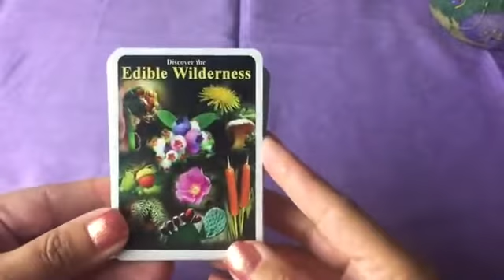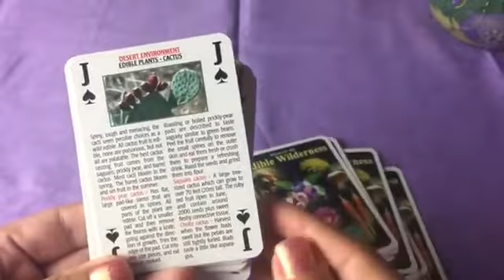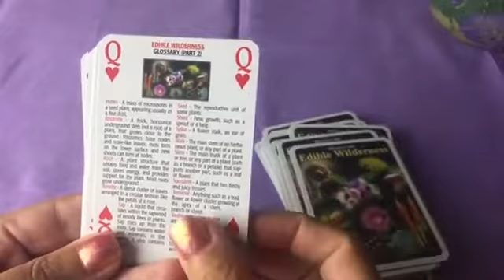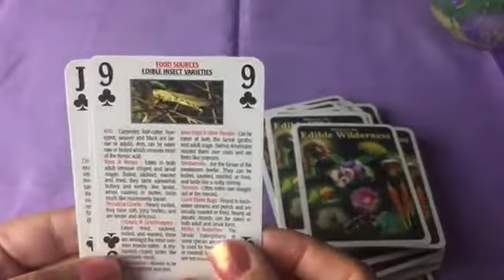Discover the Edible Wilderness by RealSimpleEarthJada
Research Blood Over Intent - No one Escapes Satan
144,000 who will stand publicly in truth on there own blood to bring forth heaven on earth and release all from bondage.